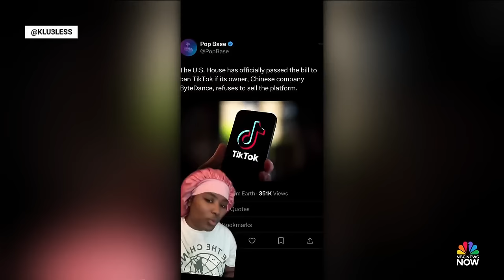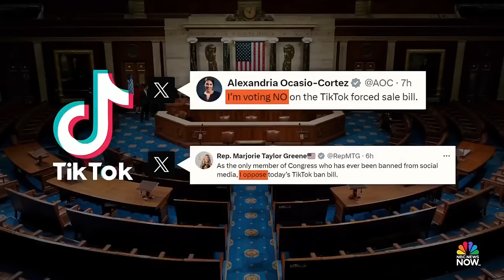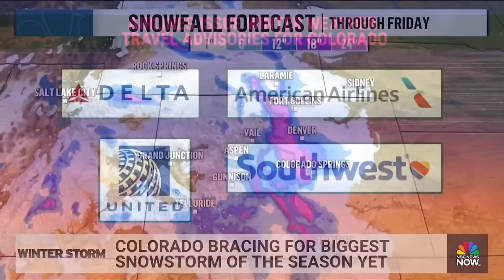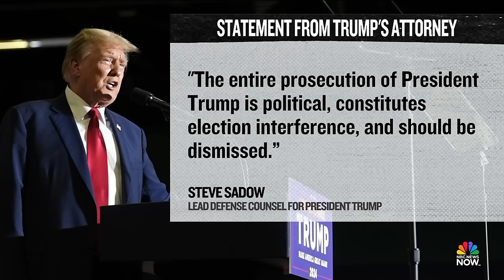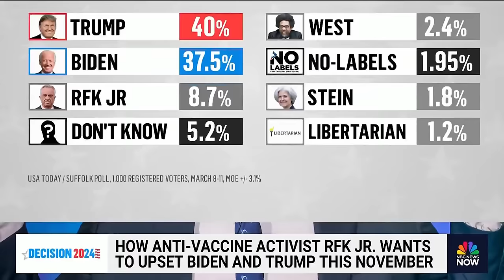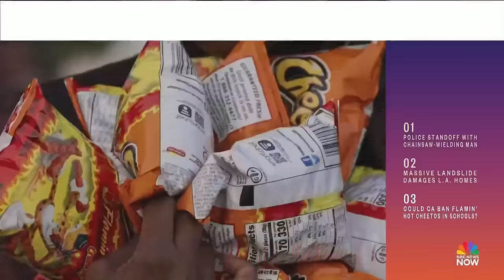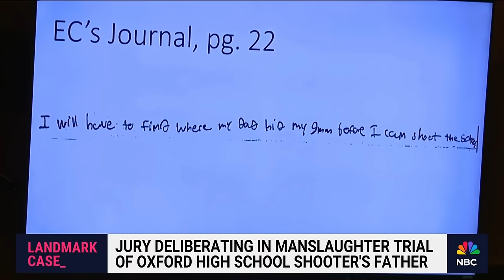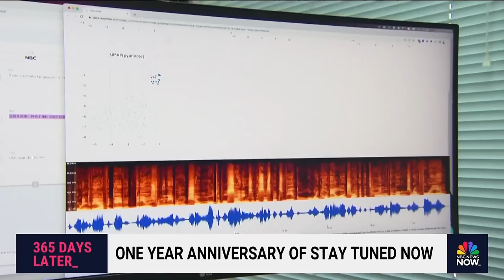Stay Tuned NOW with Gadi Schwartz - March 13 | NBC News NOW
Congress passed a bill that could ban TikTok unless the owners sell the app, millions of Americans are bracing for storms and the search intensifies for the missing Texas A&M student.